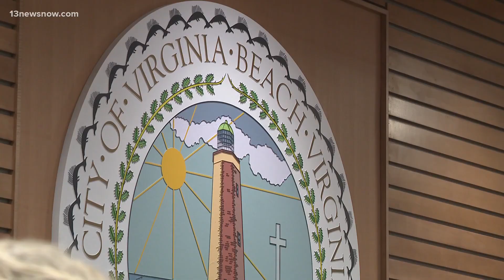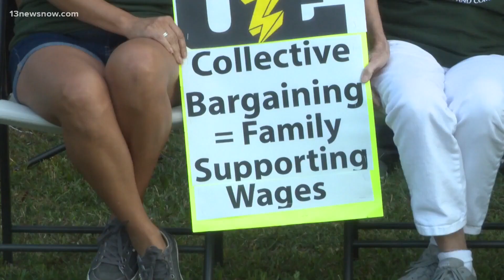Push to adopt collective bargaining fails in Virginia Beach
Dozens of Virginia Beach city employees rallied in front of city hall in support of collective bargaining but they left disappointed after a failed motion to implement the practice inside council chambers. Five city council members voted in favor, five against, and one abstained. Collective bargaining would allow workers to unionize in order to negotiate wages, working conditions, and benefits. Marta Berglund was at the meeting and heard from both sides.